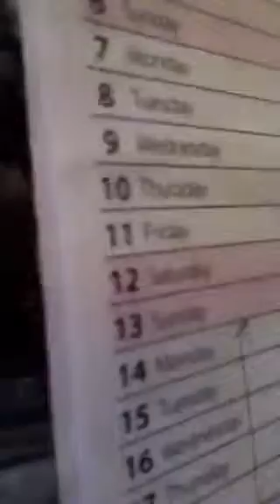just showing my make up box!!!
Hey guys jellybear here and I am just showing my make up box and I hope you enjoy the video!!